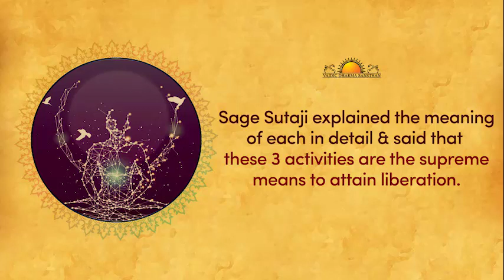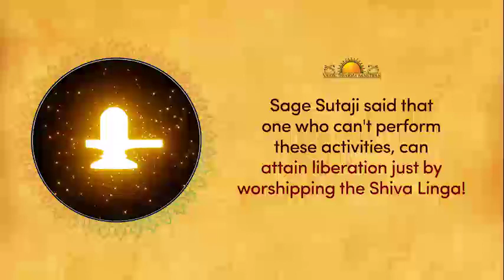Shiva Purana - How to attain liberation?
Shiva Purana is a conversation between Sage Sutaji (a disciple of Veda Vyasa) & other sages who had once gathered to perform a Yagya in Prayagraj.

Watch the video to know how worshipping the Shiva Linga is related to one's attainment of liberation as per Sage Sutaji in Shiva Purana!

Participate in daily Rudra Pujas during Shravan Maas starting July 25. To know more & offer Sankalpa, visit vdst.in/shravan2021

If you would like to support us in reviving the vaidic traditions, preserving our heritage, and would like to contribute towards Anna Daan, Vastra Daan, Puja Samagiri Daan, Gurukul Daan, Gaushala Daan, do check out the donation

Vaidic Dharma Sansthan is a Public Charitable Religious, Spiritual and Educational body, inspired and guided by Gurudev Sri Sri Ravi Shankar. We conduct homas and pujas for individuals and communities. We conduct pundit training programs and our Swamijis are engaged in service to society at large.